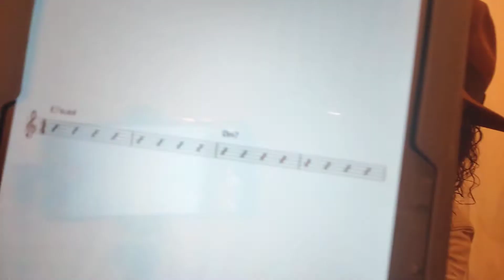[E7sus4 - Dm7] むかしの本には載ってないコード①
音楽理論は常に進化していきます。
2、30年前の本には載ってなかったコードの使い方など、気が付いたやつを紹介していく動画です。
主にソリスト視点から、これらのコードをどうやって攻略していくかについて実演を交えながら例を挙げていきますね。

今夜のお題は、「E7sus4 - Dm7」です。

リードのご注文はこの下のリンクからどうぞ！！！